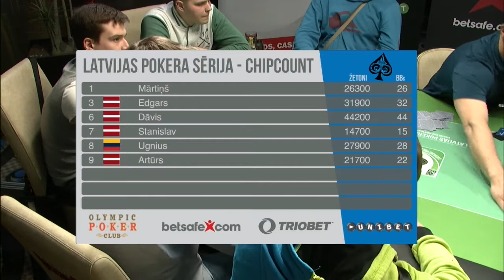LPS - Весенний сезон, эпизод 1, Апрель'13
Эпизод 1 с турнира Латвийский покерных серий, который прошел в казино Olympic Voodoo в Риге.

Данный фрагмент был взят из прямой трансляции без дополнительной обработки.

Šī ir 1. epizode no Latvijas Pokera Sērijas augusta turnīra @ Olympic Voodoo Casino, Rīgā.

Šis ir ieraksts no turnīra tiešraides, kuram nav veikta papildus apstrāde.

Episode 1. Latvian Poker Series August 2012 tournament @ Olympic Voodoo Casino in Riga, March.

This video is part of Live stream and there has not been done any post production.